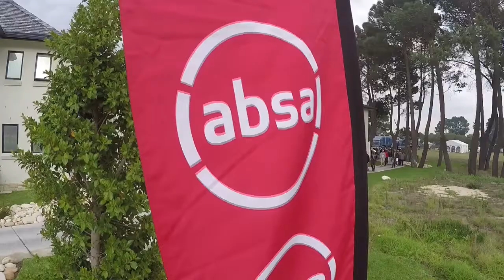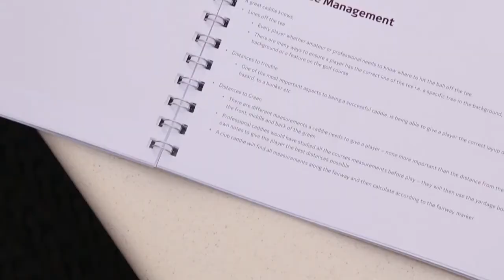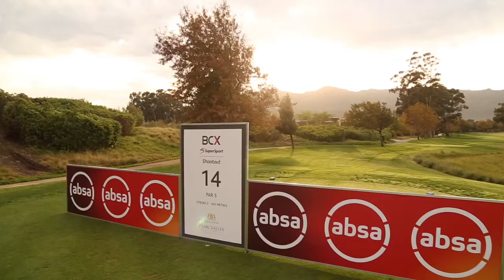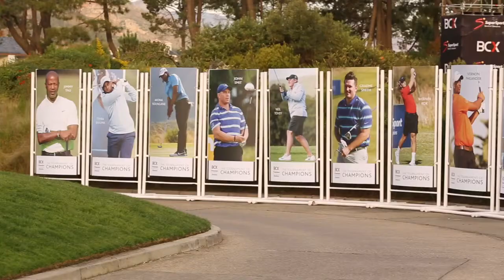2019 Absa Caddies Clinic